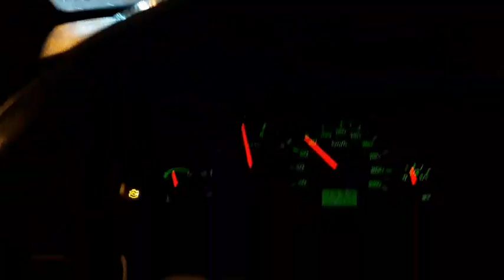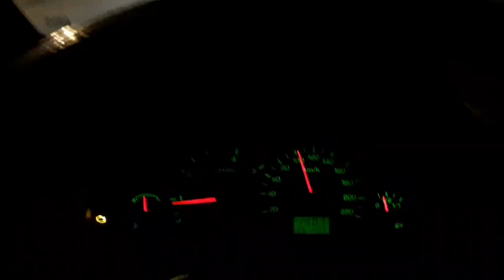Как едет Ford Transit Connect 1.8Tdci после чистки ЕГР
Чистка ЕГР Ford Transit Connect 1.8Tdci, P0489, P010F